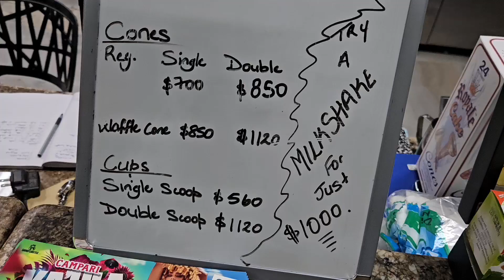Summer Vacation Part 1: JAMAICA !!!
We are on summer vacation! We did a 3 stop vacation this summer starting in JAMAICA!

Negril to be exact!
Its finally summer and this time we are headed back to Jamaica! Watch as me and October eat good food and hang out at the beach.

Welcome to our small & happy Ellis family! Here, we share our daily adventures, experiences and thoughts with you, join us on our journey as we share our lives through vlogs. You are part of the FAM now as we explore new places, try new things, and create memories to last a lifetime.

Join us as we share our life journey through vlogs. From exciting adventures to daily moments, we bring you along for the ride.